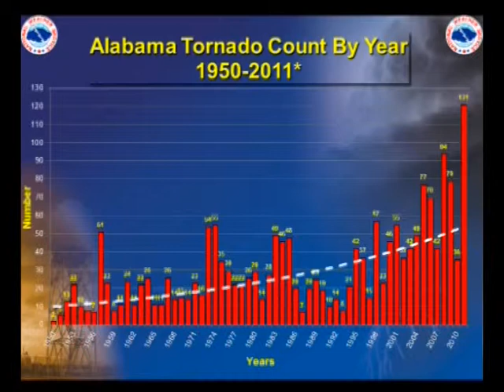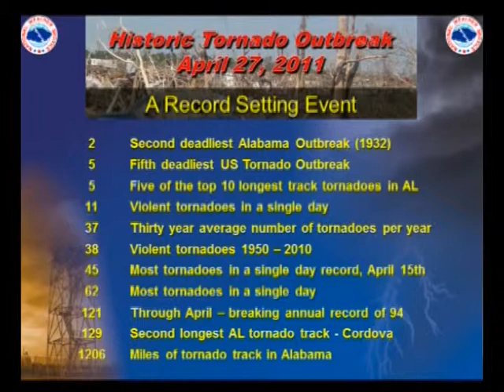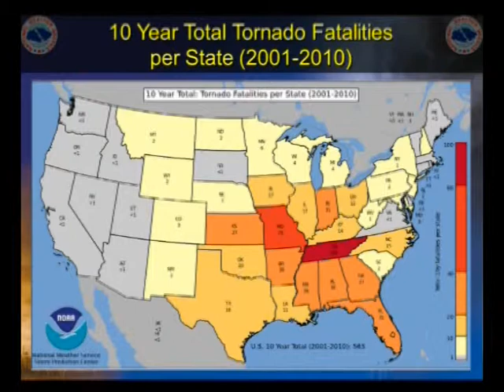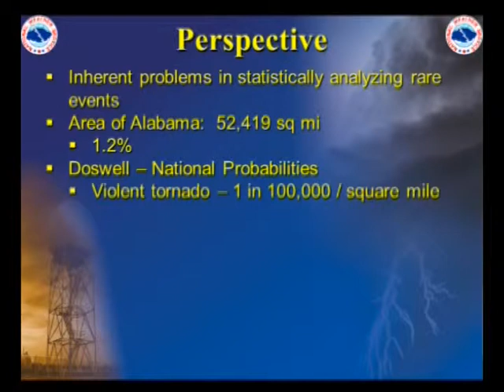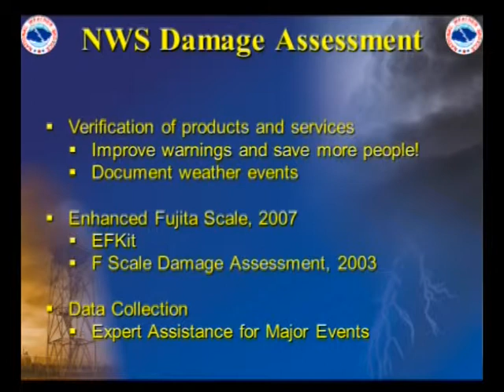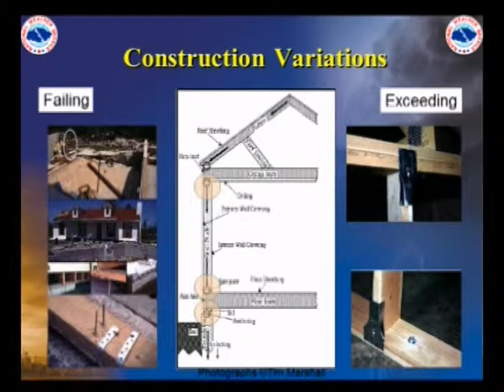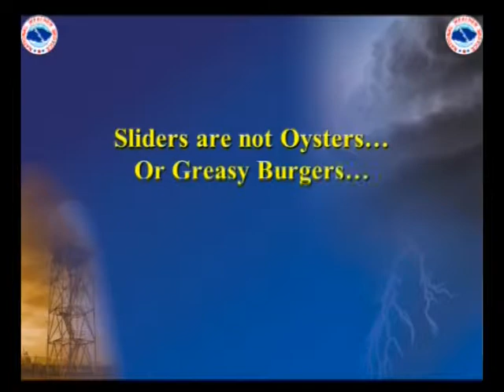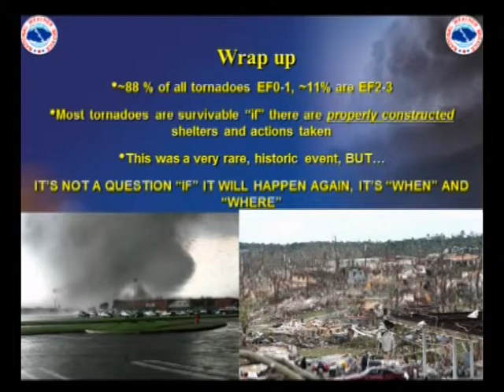Tornado Symposium -- John DeBlock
Presenter John DeBlock program "Tornado Threat Assessment and Damage Analysis" at the Tornado Symposium - Lessons Learned from the Tornadoes of 2011.  The event was held October 20, 2011 at the Hotel Capstone, Tuscaloosa, Alabama